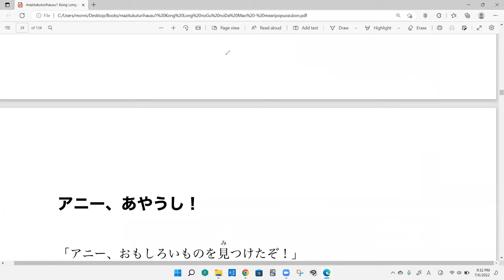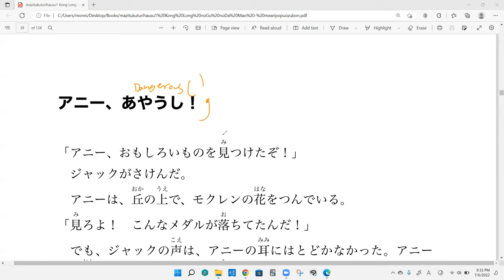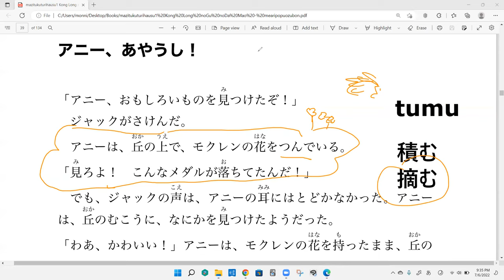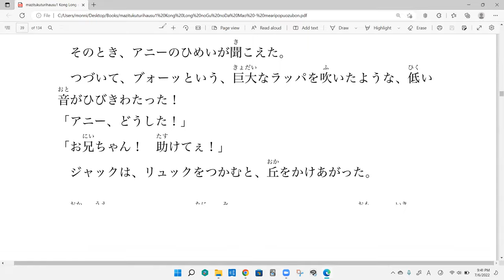Discussion 8 The Magic Treehouse